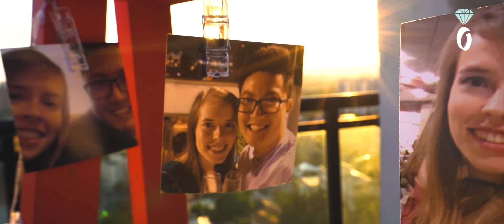O pedido de casamento na cobertura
Ela foi pedida em casamento em uma cobertura com uma vista deslumbrante da cidade de São Paulo. Ele ainda conseguiu enganar ela direitinho para não desconfiar de nada.